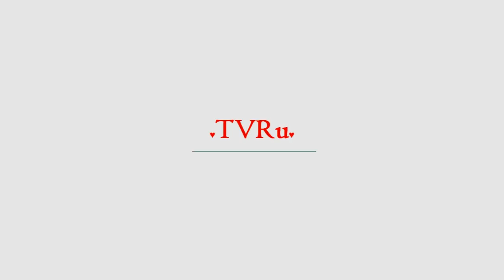Малахов спас брошенного в нищете внука Шукшиной | TVRu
Мария Шукшина, судя по всему, снова стала бабушкой. По крайней мере, так утверждает бывшая возлюбленная сына актрисы и телеведущей, Макара Касаткина. Фрейя Зильбер, буквально на днях родившая ребенка, решила выяснить отношения в эфире популярного ток-шоу. Фрейя Зильбер стала мамой во второй раз. По ее словам, отцом малыша является сын Марии Шукшиной Макар Касаткин. На протяжении всей беременности ...